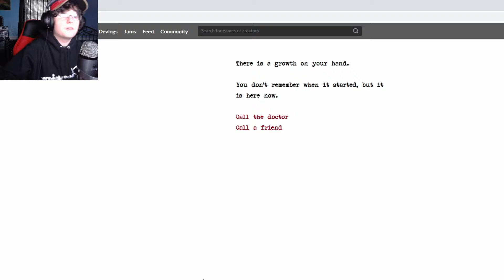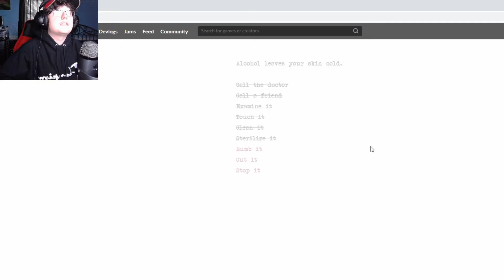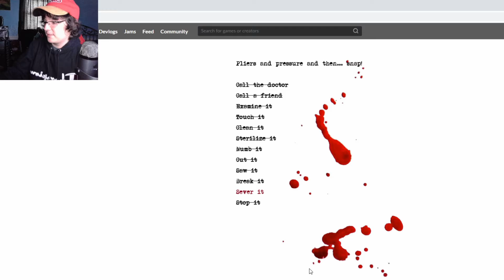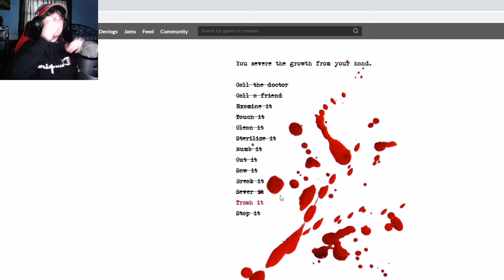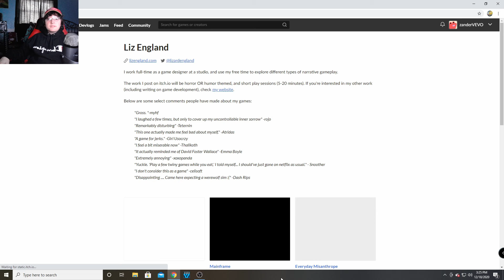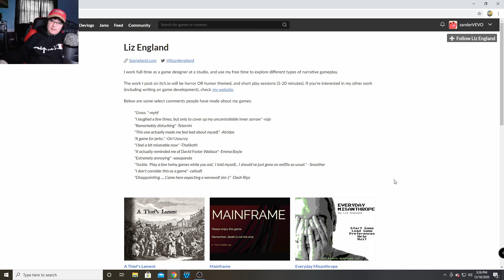Growth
feeling handsy?

zanderVEVO
PS4, Xbox, and Steam: zanderVEVO

Edited with Corel VideoStudio Ultimate 2020